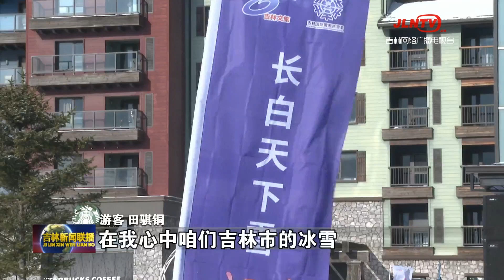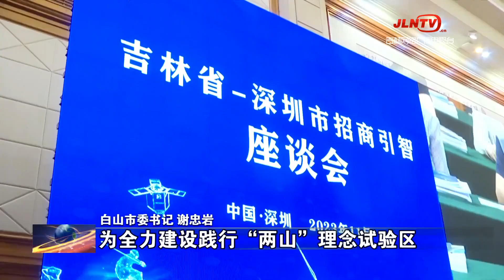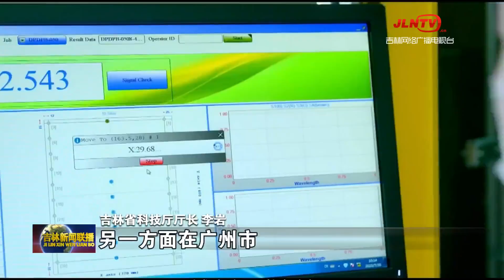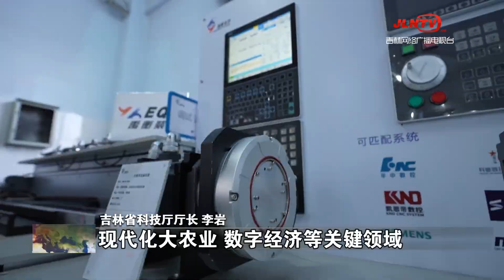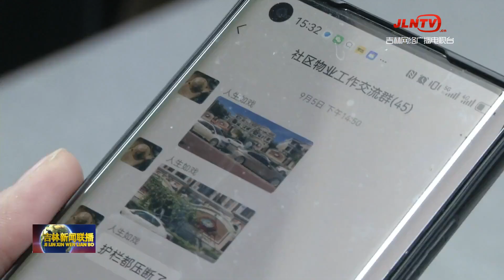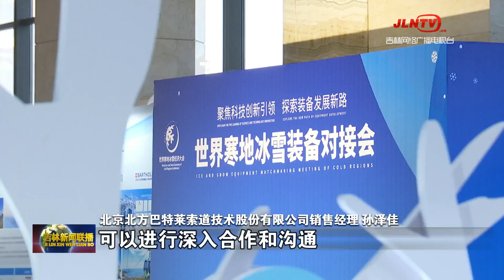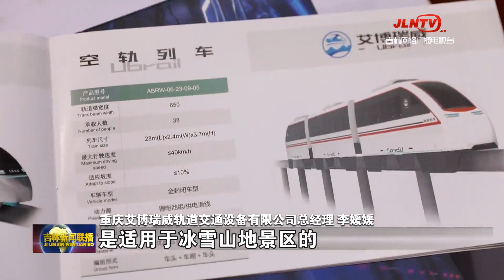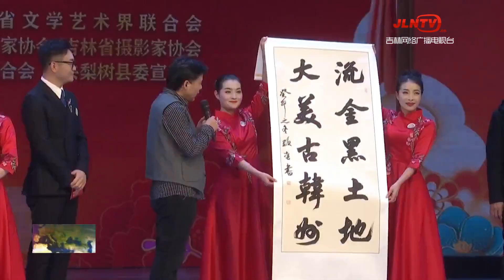吉林新聞聯播 20231118：吉林粉雪迎接八方來客，掀起冰雪旅遊熱潮